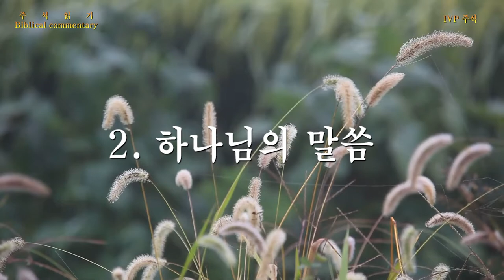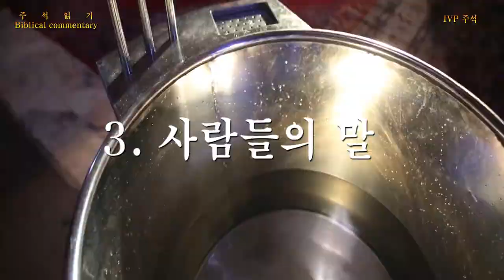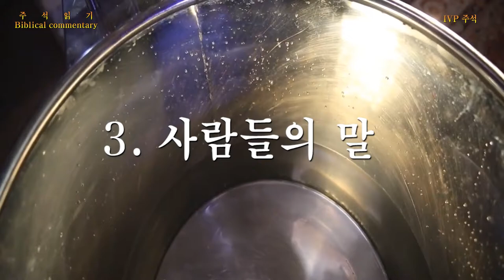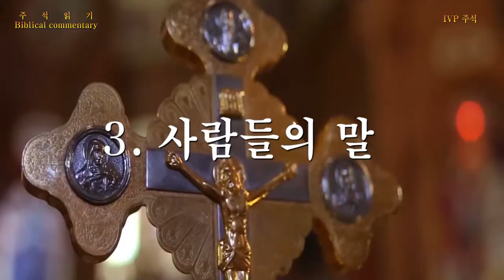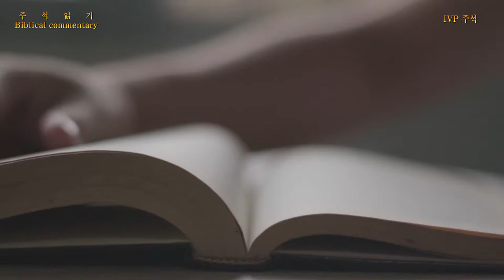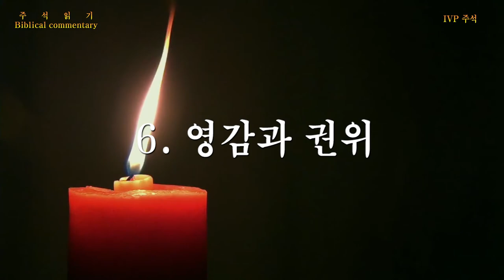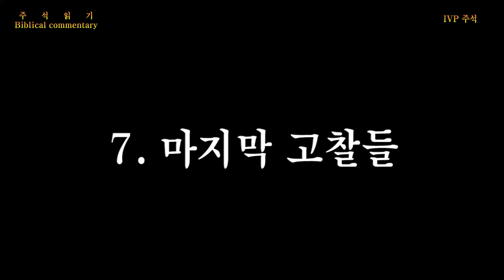성경을 어떻게 대할 것인가?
성경주석(Bible Commentary)
주석 읽기(IVP 주석)
성경을 어떻게 대할 것인가(D.A. 카슨)
1.계시
2.하나님의 말씀
3.사람들의 말
4.성경과 정경
5.성경의 정경
6.영감과 권위
7.마지막 고찰들